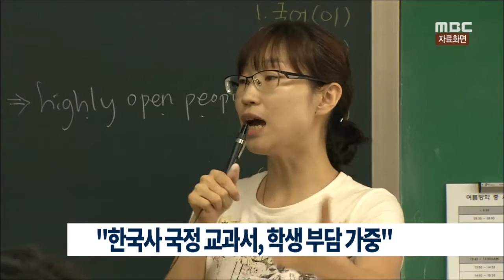[뉴스데스크]"한국사 국정 교과서, 학생 부담 가중" (151009금)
도내에서도
 한국사 교과서 국정화 추진에 대한
 반발이 이어지고 있는 가운데
 국정교과서가 도입될 경우
 학생들의 부담이 가중된다는
 지적이 제기됐습니다.

새정치민주연합 유기홍 의원이
 지난달 전국의 역사교사 천여 명을 대상으로
 설문조사를 진행한 결과
 한국사 국정 교과서가 도입될 경우
'수능이 어려워진다'는 응답이 45.9%로
 전체의 절반 가까이를 차지했지만,
 '쉬워진다'는 응답은
4.4%에 그쳤다고 밝혔습니다.

유 의원은 "국정교과서 수능 문제는
 역사의 큰 맥락 보다는 세부적인 내용의
 암기 여부를 물을 가능성이 높기 때문"
이라고 지적했습니다.